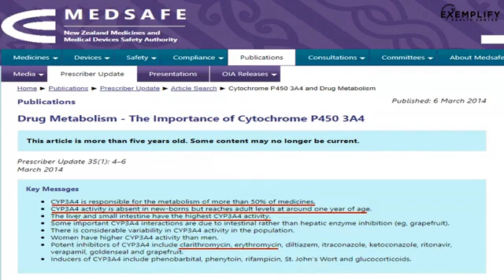Why you have to be VERY careful giving medications to kids under 1 year of age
Dr. Nathan Thompson of Exemplify Health Center talks about how children under the age of 1 have not developed sufficient liver enzymes to be able to metabolize medications.

What are the top ones children are given before age one?